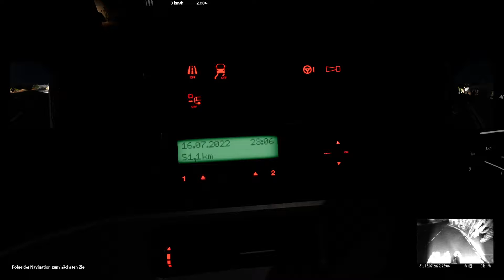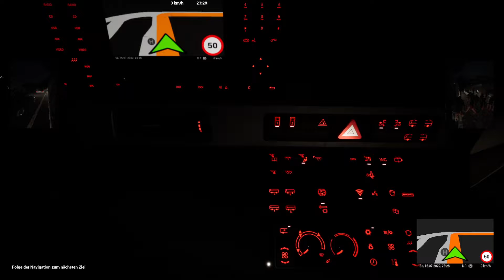Tourist Bus Simulator Karriere Part 8